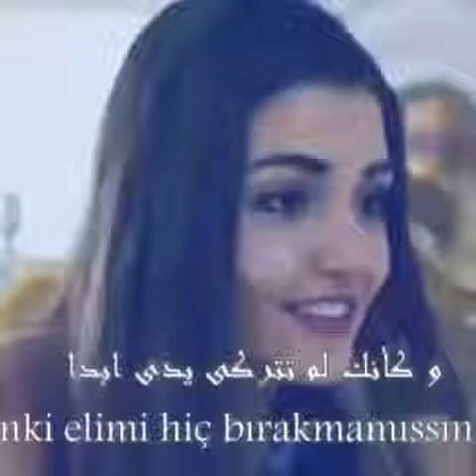جميل غيرة علي على سيلين 😙 احضرو للاخر وشتركوو بلقناه 👇🙋